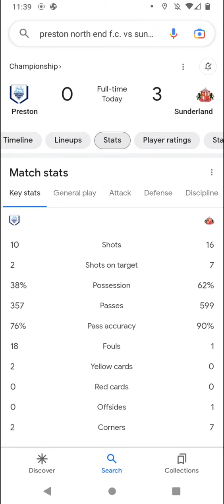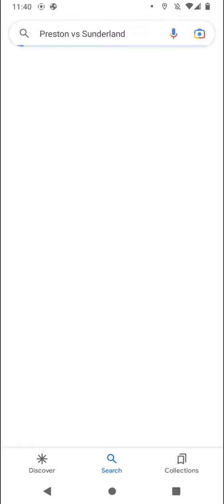EFL Championship League Soccer Scores